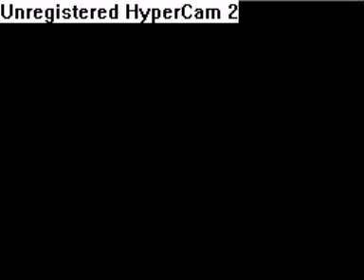Noobiwit's Pokemon Diamond/Pearl Walkthrough Ep 3: Onwards To Jubilife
Ok, part 3 of my walkthrough.
Just so you know i AM still doing my sprite tales.